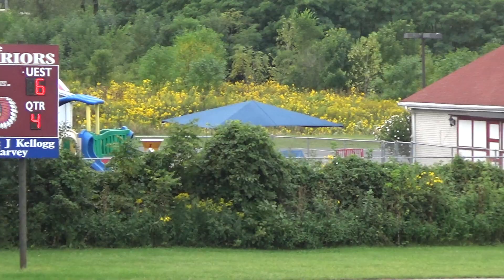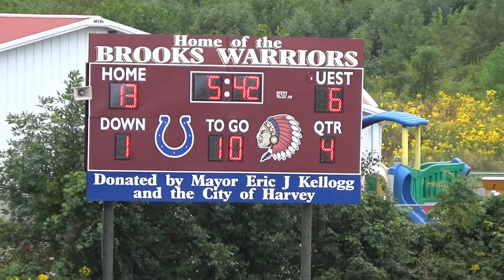2019 HARVEY COLTS MIGHTY MITE GAME 3 VS ROCKFORD SECOND HALF PT 2